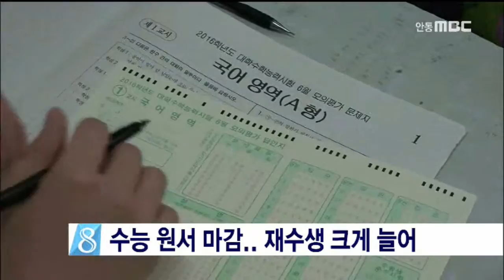[안동MBC뉴스]수능 원서 마감.. 재수생 크게 늘어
2015/09/12 11:10:54    작성자 : 홍석준

수학능력시험 원서 접수를 마감한 결과
경북에선 25,800여명이 지원해
작년과 비슷한 수준을 나타냈습니다.
◀ＥＮＤ▶

재학생 응시비율은 75%로 작년과 비슷했지만
고3 학생수의 감소 추세로 응시자 수는
작년보다 209명이 적었습니다.

반면, 수능 난이도가 낮아질 것을 기대하는
재수생 응시자 수는 작년보다 185명이나 늘면서
전체 응시자의 10%인 2,500명에 육박했습니다.

올해 도내 수능은 을릉도를 제외한 전 시군에
설치된 고사장 74곳에서 11월 12일 치러집니다.